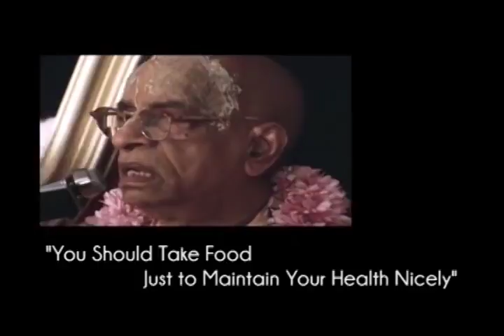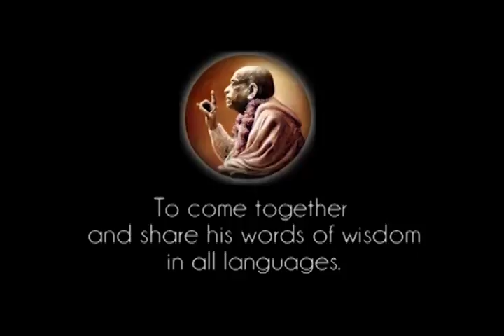Prabhupada 0751 Du skall ta bara så mycket mat att du har en god hälsa